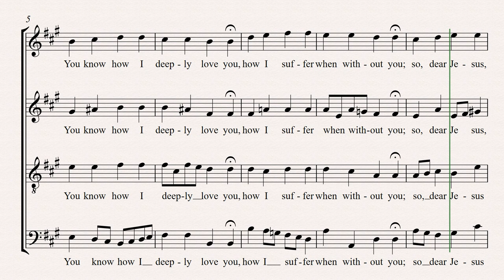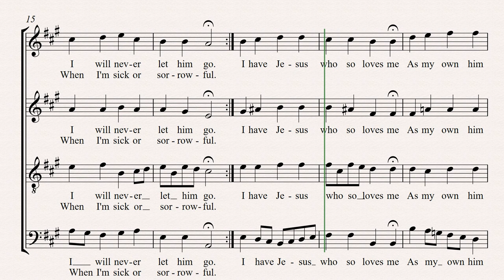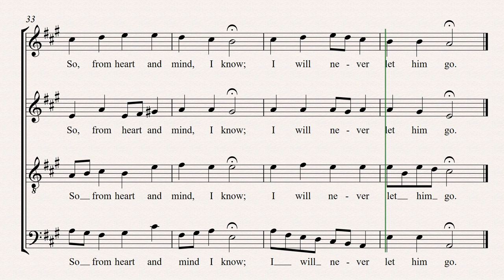Jesus, you are my soul's treasure ALTO